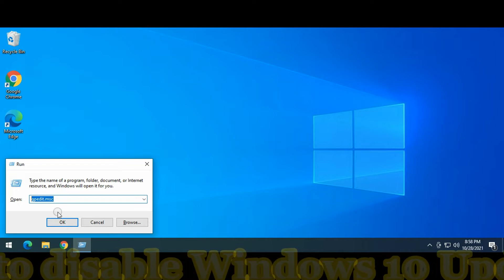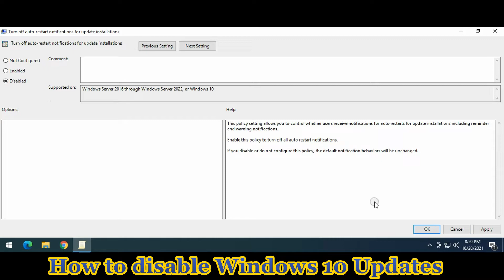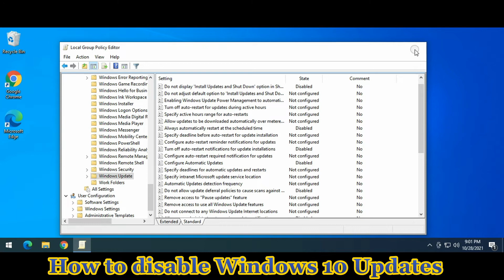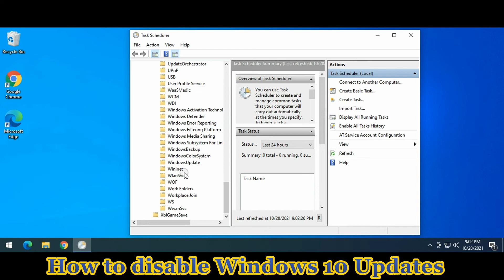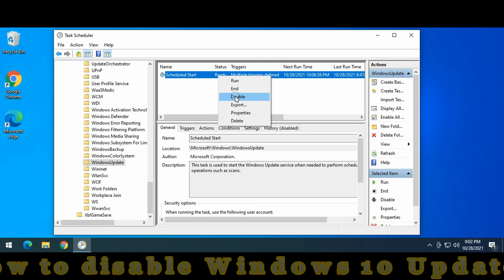How to disable Windows 10 Updates.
This video will teach you how to permanently disable your Windows 10 updates on you windows operating system both 64bit and 32bit flat form.